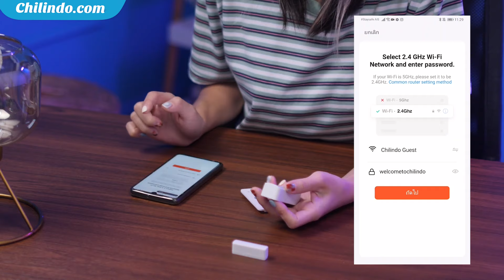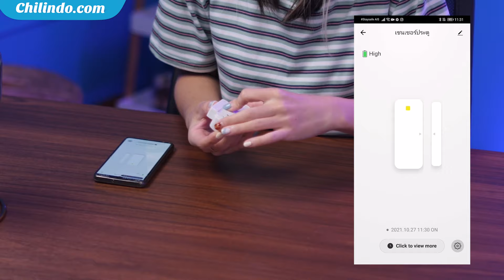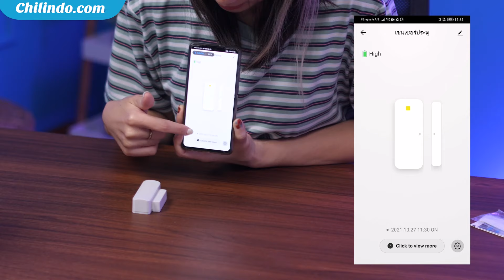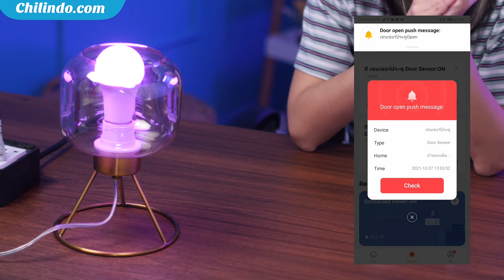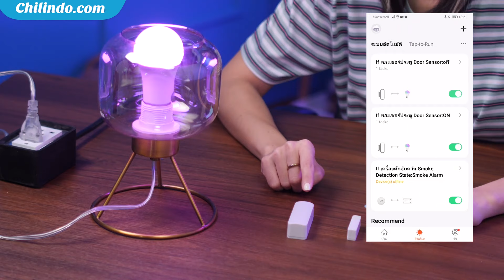วัดใจเซนเซอร์ติดประตูอัจฉริยะ สามีแอบกลับบ้านดึก ไม่ถูกใจสิ่งนี้!?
เซนเซอร์อัจฉริยะติดประตู สั่งงานผ่านแอปพลิเคชั่น TUYA สามารถสั่งให้เปิด-ปิดได้จากนอกบ้าน ถือเป็นไอเทมจากสายสมาร์ทโฮมที่กำลังมาแรง

ดูรีวิวก่อนซื้อ หรือหากสนก็กดประมูลได้ตามลิงค์เลยจ้า

00:00 Unbox
01:24 วิธีเชื่อมต่อแอป
03:38 วิธีตั้งค่าระบบอัตโนมัติ
05:44 วิธีตั้งค่าส่งข้อความแจ้งเตือน